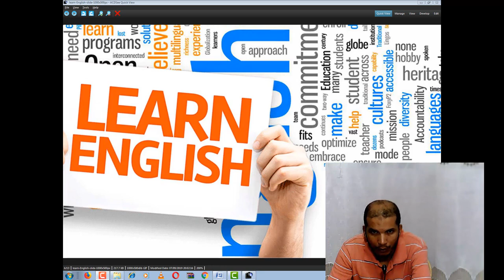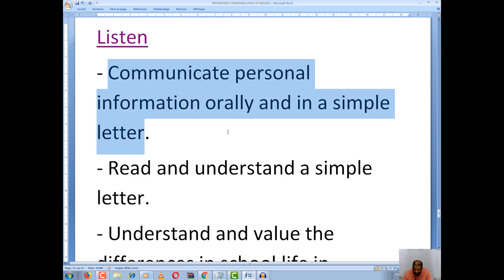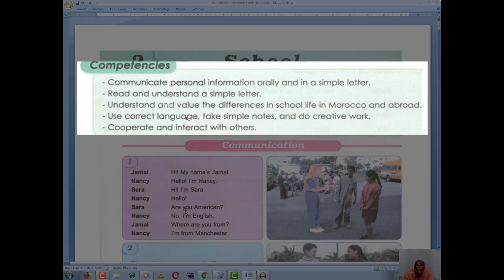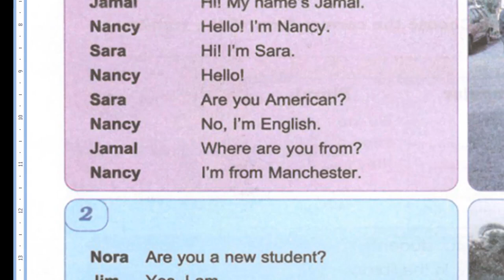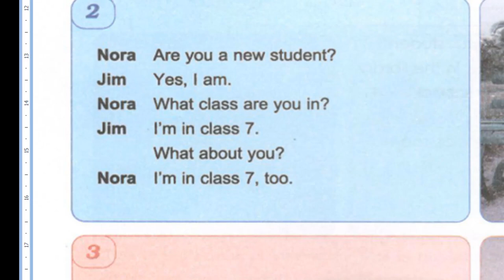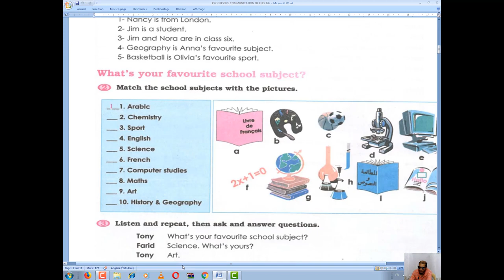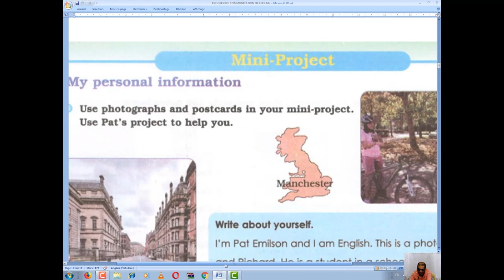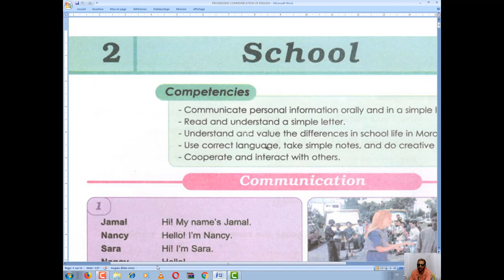Communication d'anglais - version HD-